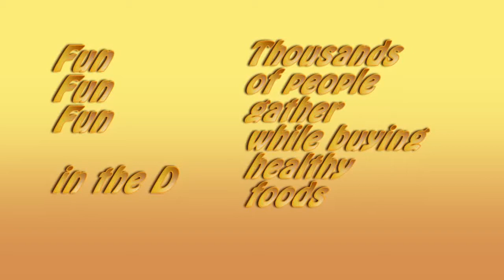Dan Camody of Eastern Market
Here's a clip of the entire interview with Dan Camody, President of Eastern Market Corporation.
He talks about all that's happening in the district, how its the largest and oldest in the country and how its one of a kind.

We invite you to order the film

The entire film is 75 minutes long, it has 55 interviewees and tons of little known facts
Entertaining, Inspiring, Educational
Some say its the finest documentary ever made about Detroit.